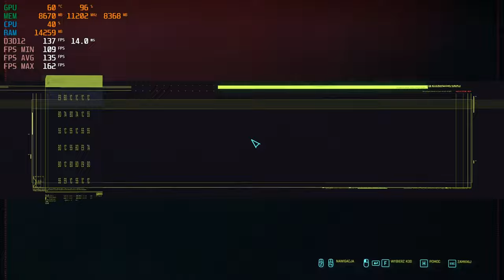Cyberpunk 2077 DLSS 3 RTX4080 Max settings 1440p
i9 12900KF
Z690-PLIS Wifi D4
64 GB RAM 3600 MHz